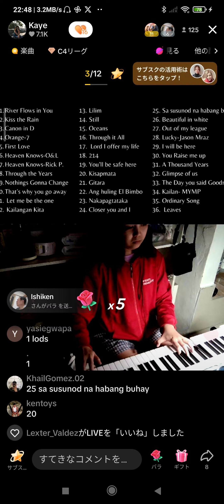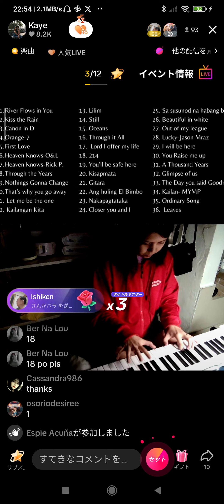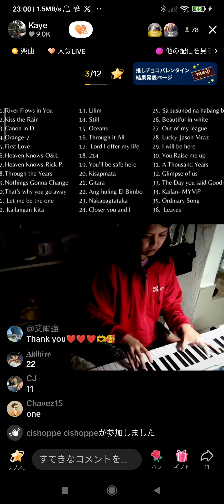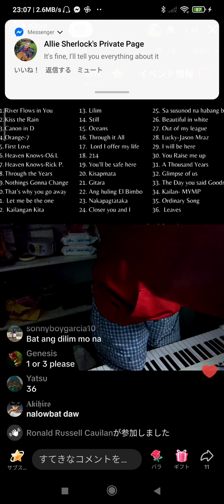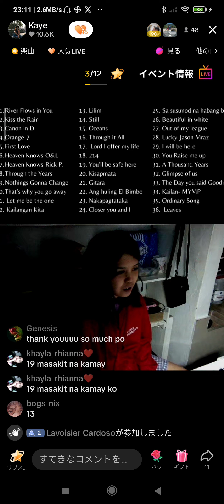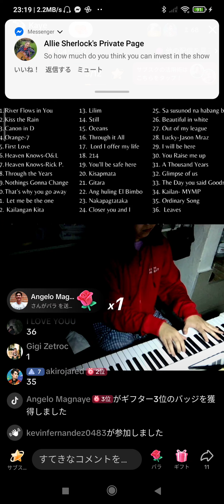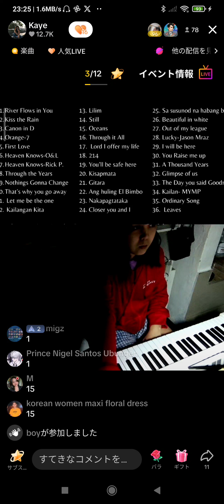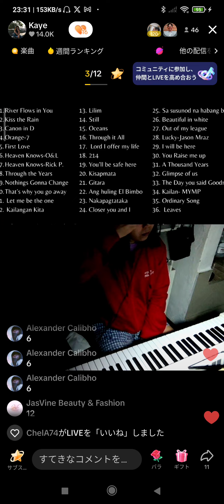Kaye′s🎹Live Feb. 19.′24👍✨🌷